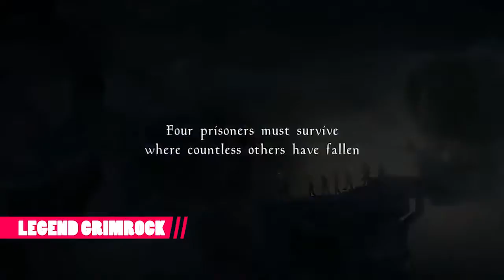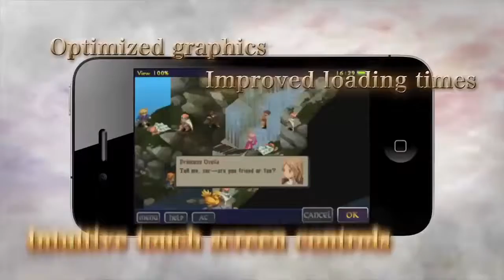Top 25 Offline Turn Based RPG Games For iOS & Android 2016!